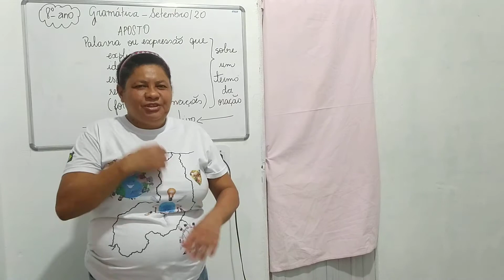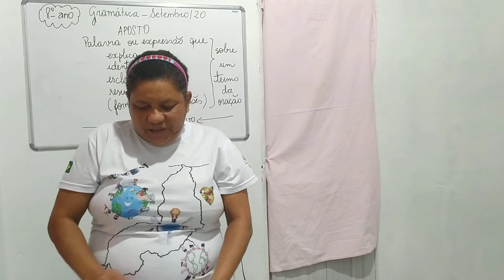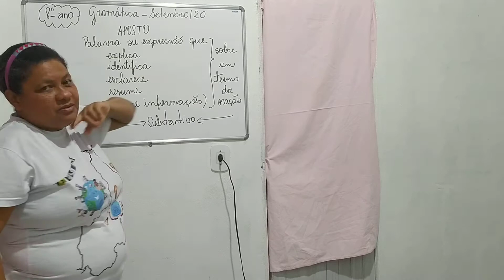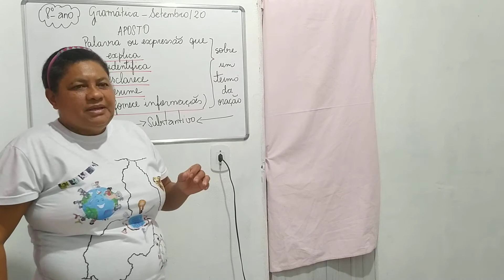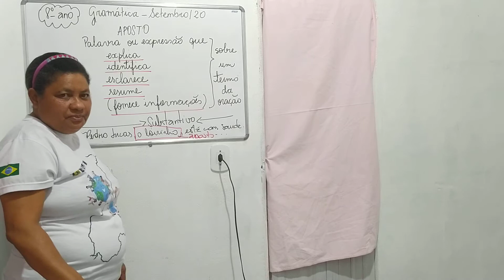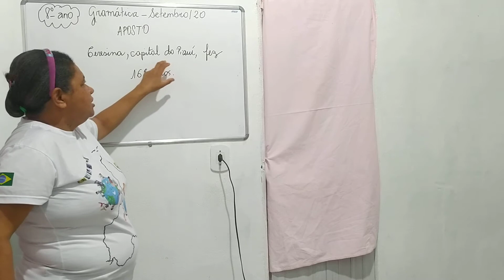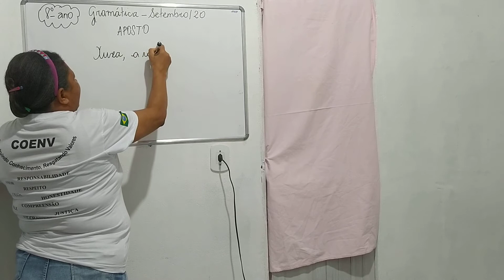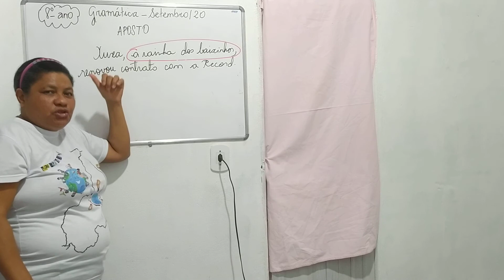8° ano - Aula de Português 01/09